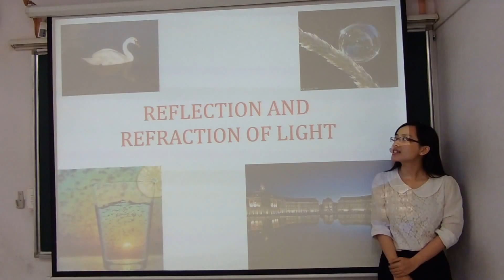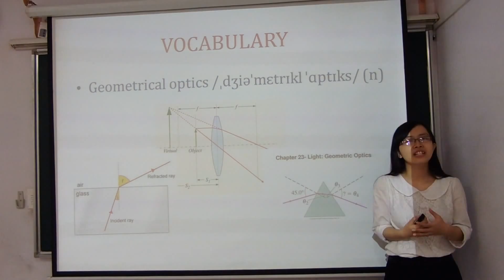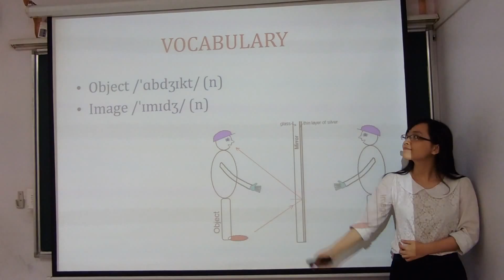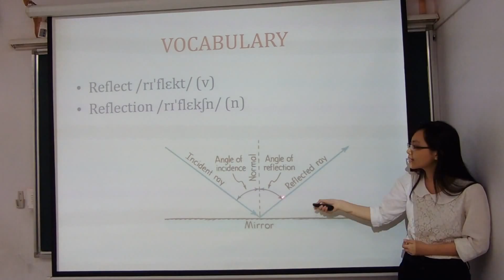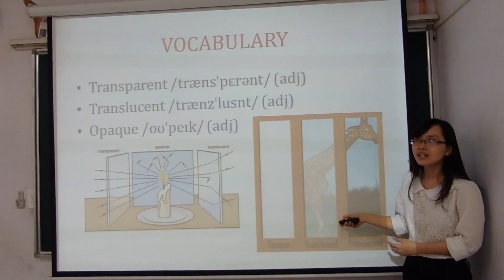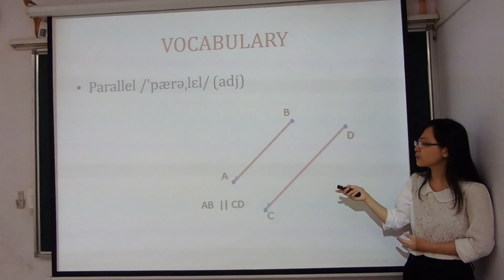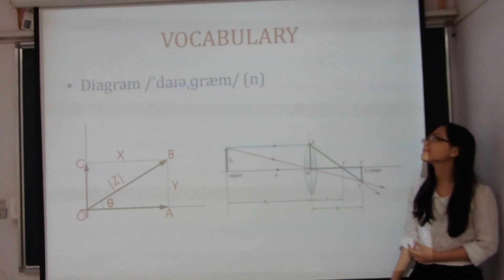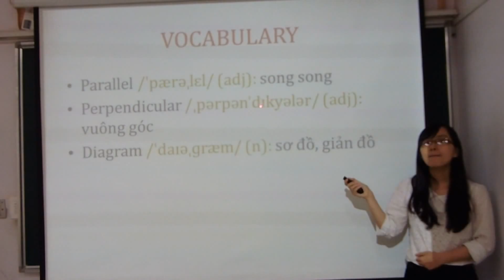Bài học từ vựng chủ đề Phản xạ và khúc xạ ánh sáng - Reflection and refraction of light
Bài giảng chủ đề Phản xạ và khúc xạ ánh sáng – Reflection and refraction of light, xem chi tiết trên trang web (Lớp học trực tuyến hỗ trợ tự học phần Quang hình học - vật lý 11 bằng song ngữ Anh - Việt)